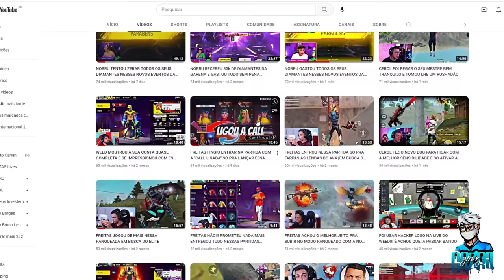FREITAS FEZ DE TUDO PARA ACHAR ALGUM PROPLAYER MELHOR QUE ELE NO "MODO GLADIADORES" FREEFIRE MOBILE